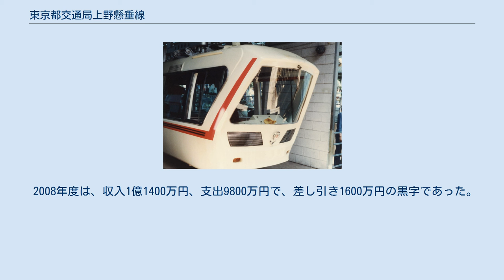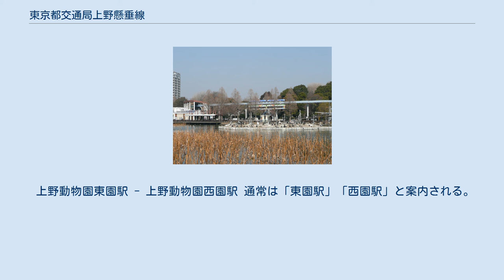東京都交通局上野懸垂線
上野懸垂線と不忍池 上野懸垂線（うえのけんすいせん）は、東京都台東区上野にある恩賜上野動物園内の、上野動物園東園駅と上野動物園西園駅を結ぶ東京都が経営するモノレール（東京都懸垂電車）路線である。
上野動物園モノレールや上野モノレールとも呼ばれる。
2019年11月1日より休止路線となっている。
 常設のものとしては日本初のモノレール（懸垂式鉄道）である。
営業距離は300メートルと、日本最短のモノレール路線であり、鉄道全体でも日本で二番目に短い。
東京都懸垂電車条例（1964年3月31日東京都条例第107号）という路面電車（東京都電車条例）や地下鉄（東京都地下高速電車条例）とは別個の条例に拠る、東京都懸垂電車唯一の路線である。
同条例で路線名は公営企業管理者の一種である東京都鉄道事業管理者が定めるとしている。
 本路線は、有料の施設である上野動物園の園内にある2駅間を結んでいる。
アトラクション気分で利用する親子連れらも多いが、園内を横切る公道を路線が跨ぐため路線全てが園内に収まっておらず、遊戯施設ではなく、鉄道事業法に基づく交通機関となっている。
なお、西園と東園の間については、モノレールと並行する遊歩道（いそっぷ橋）を経由しても行き来可能である。
 東京都建設局・交通局は、2019年1月23日に運行車両（2001年に登場した4代目車両の40形）の老朽化などを理由として、路線を休止すると発表し、同年10月31日限りで運行を休止した。
今後、東京都は都民の意見をうかがいながら路線を維持するかを検討するとしている。
なお、同年11月1日からの休止期間中は、東園と西園の間にCNGバス、2020年7月23日からは電気バスによる連絡バスを無料運行する。
 試運転中のH形車両（1957年） M形車両（1981年） 地方鉄道法（鉄道事業法の前身法）に基づく交通機関「懸垂式鉄道」として1957年に開業した。
東山公園モノレール（1964年 - 1974年）などと同様に「新しい都市交通機関の試行」という要素も持っていた。
 東京都交通局は、道路上を通る路面電車や路線バスは渋滞の影響を受けやすいとして、それに代わる都市内交通手段を摸索していた。
メインは地下鉄を採用することとし、それほど需要を見込めない地域や短い区間を結ぶ鉄道にはモノレールが有効であるという結論になった（都市モノレール構想）。
当時モノレールは研究途上であり、東京都交通局は日本車輌と共同で独自に研究を開始した。
 ドイツのヴッパータール空中鉄道として1901年から運行されていたランゲン式を参考にし、車輪をゴムタイヤに代える改良を加えた。
そのため、「東京都交通局式」とも呼ばれる。
その後、東京都交通局はモノレール路線を開業しておらず、上野懸垂線の方式も他では採用されていない。
2008年に開業した日暮里・舎人ライナーはモノレールではなく、案内軌条式のAGTを採用している。
 その後、都の財政難と施設の老朽化により、1980年11月26日に策定された交通局の財政再建計画でモノレール事業の廃止が計画されたものの、存続の要望が強かったため、1983年に安全性についての調査を行った上で、同年10月31日に存続が決定した。
 2両編成1本の車両が西園駅と東園駅の間を往復する形態で、所要時分1分30秒、7分間隔で運行されていた。
上野動物園内にあるため、休園日は全面運休。
運行時間も開園時間に合わせて9時40分始発・16時30分最終となっている。
 運賃は大人150円・小児80円。
PASMO、SuicaといったIC乗車カードは利用できない。
また、東京都交通局の路線が対象の特別企画乗車券である「東京フリーきっぷ」や「都営まるごときっぷ」などでも当路線は利用できない。
 地下鉄の免許で運転できるため、都営地下鉄の運転経験者が研修を経て運行を担っている。
 2008年度は年間300日営業し、利用者数は83万9千人、1日当たりの利用者数は2796人。
 2016年度は約102万人で、来園者の4分の1が利用した。
乗客数は上野動物園全体の人気に左右され、最高記録はジャイアントパンダの「カンカン」「ランラン」が中国から渡来し公開された翌年の1973年度の約153万人であった。
 2008年度は、収入1億1400万円、支出9800万円で、差し引き1600万円の黒字であった。
 40形が運行を開始してから、何度か...